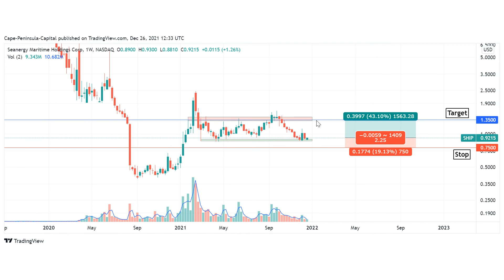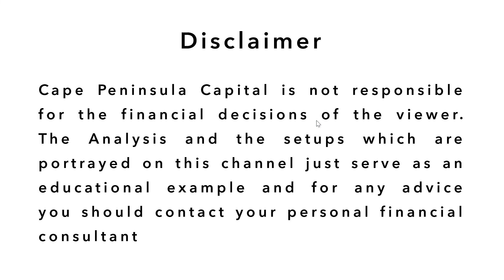Seanergy Maritime SHIP Stock 40% Upside Potential